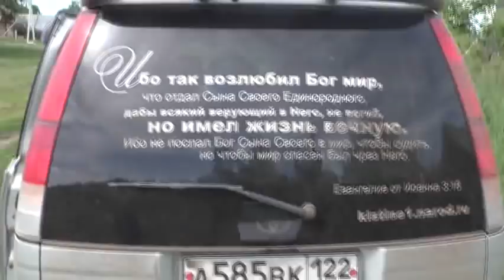Наконец-то приехали в Потеряевку на всё лето. Слава Богу! 10.06.2020